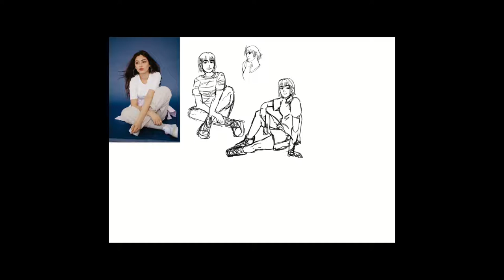Fuuka - Yotsuba(Drawing timelapse)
Some sketches of Fuuka from my favourite manga, Yotsuba&!

Song is "Ao no Exorcist (AOE Suite) Fourth Movement- AI"